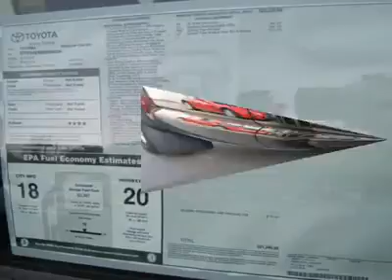2011 TOYOTA TACOMA Laconia, NH BJT326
2011 TOYOTA TACOMA Laconia, NH
Stock

Save THOUSANDS with our Owner's Advantage Rewards Program on all New and Used Vehicles.